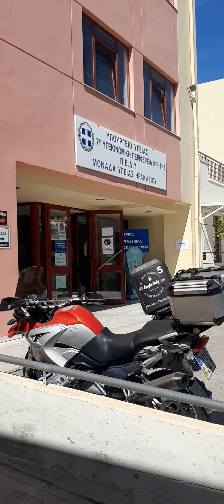05-15-21 My First Vaccine for the Covid19. at IKA Heraclion CRETE..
I just finished my first vaccine today.May 15,2021for the Covid19